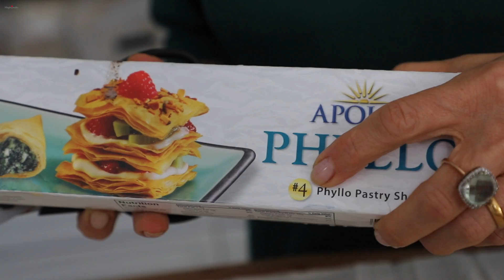Быстрый Вариант - Пахлава с Фисташками из Теста Фило - Рецепт от Эгине - Heghineh Cooking Show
Ссылка на Платье
Le Creuset Stoneware Rectangular Dish